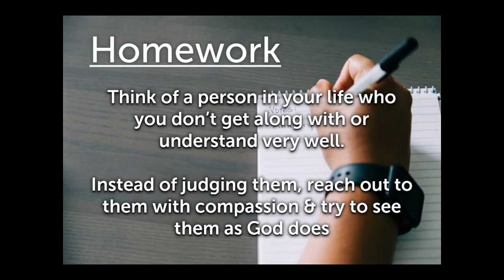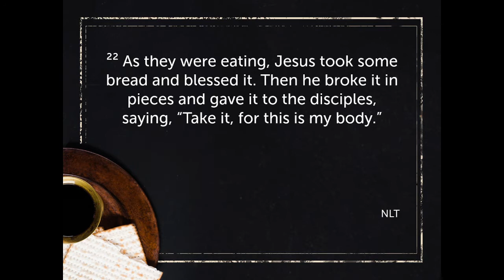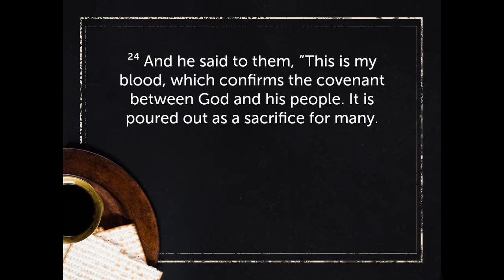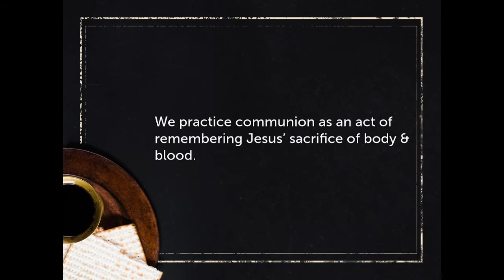Devotional Thoughts 6/25/21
What is communion really about?